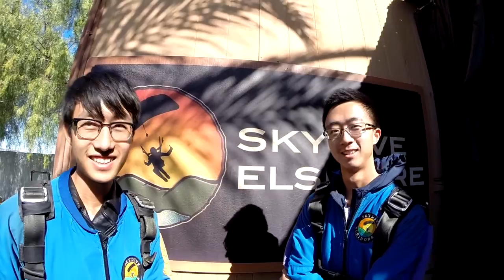Zhuoquan Liu Tandem Skydiving At Skydive Elsinore